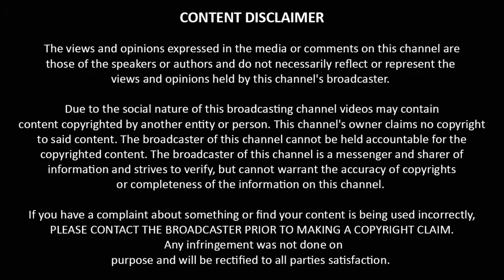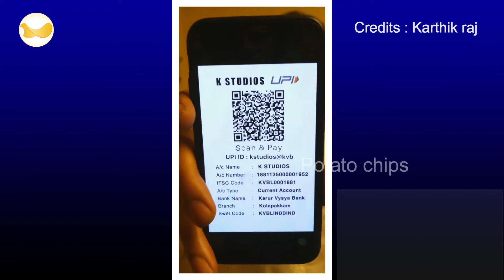என்னை நடிக்க விடமாட்றாங்க செம்பருத்தி ஆதி வெளியிட்ட அ திர்ச்சி வீடியோ!| Aadhi Emotional Video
Welcome to the Potato chips page.